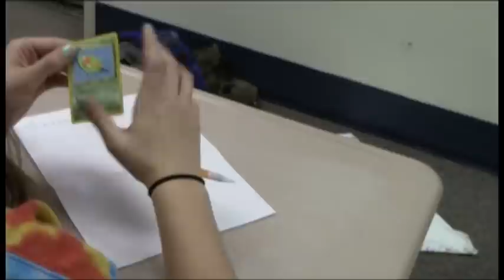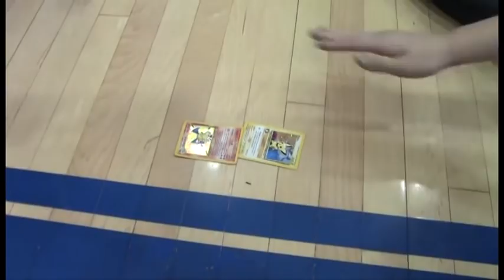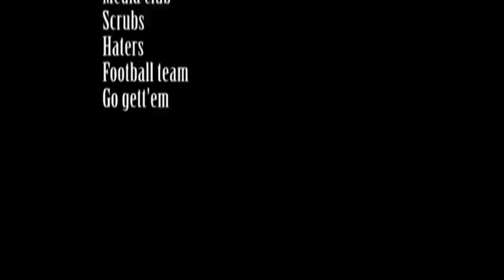Thee Magic Tennis Ball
This film is the first short film project completed by our Media I students this year.  The film had to be centered around the "Out of Time" theme.